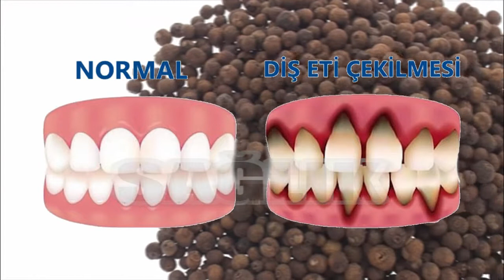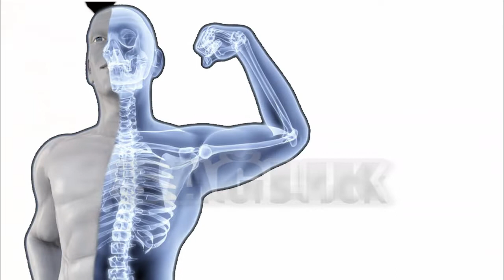YENİBAHAR FAYDALARI NELERDİR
Anavatanı Amerika'nın tropikal bölgeleri olan bu eşsiz baharat; arçın, karanfil, kakuke, karabiler, zencefil gibi pek çok baharatın çeşnisine sahip olduğundan “Tüm baharatlar)” olarak adlandırılır.
Meyveleri olgunlaştıklarında yeşilken toplanır ve güneşte kurumaya bırakılır. Baharat olarak kullanılması için kahverengiye dönene kadar kurutulur.
Yenibaharın insan sağlığı açısından faydalarından bazıları şunlardır:
– Kan basıncını düzenler.
– Damar sertliğini giderir.
– Antimikrobiyal, antibakteriyel ve antiseptik özelliklerinden dolayı diş sağlığını korumaya yardımcı olur.
– Ağız kokusunu giderir.
– Diş eti iltihaplanmalarına karşı etkilidir.
– Gaz sorunlarını giderir.
– Şişkinlik ve hazımsızlık problemlerini giderir, mide kramplarını hafifletir.
– Mide bulantısı ve ishal sorunlarına karşı iyileştirici etki gösterir.
– Yenibahar yağı eklem ağrılarını azaltır.
– Bağışıklık sistemini güçlendirir.
– Hafızayı güçlendirir.
– İçeriğindeki C vitamini soğuk algınlığı, nezle, bronşit ya da kuru öksürük gibi rahatsızlıklara karşı – iyileştirici ve canlandırıcı etki gösterir.
– Kan dolaşımını hızlandırır.
– İçeriğindeki bakır ve demir kan hücrelerini artırır.
– Yenibahardaki bileşikler, östrojen ve progesteron seviyelerini dengelemeye yardımcı olarak menopoz semptomlarını hafifletebilir.
– Kemik gelişimine katkı sağlar.
– Yenibaharın yağı masaj için kullanılır. Banyo suyuna birkaç damla katıldığında sakinleştirir.